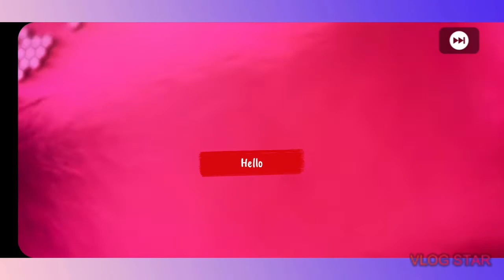Finally got Diego Forlan🔥🔥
with the usage of Logic songs: Warm It Up& The Realest